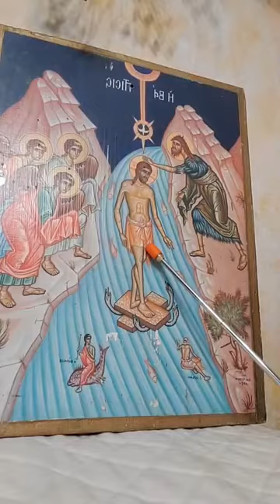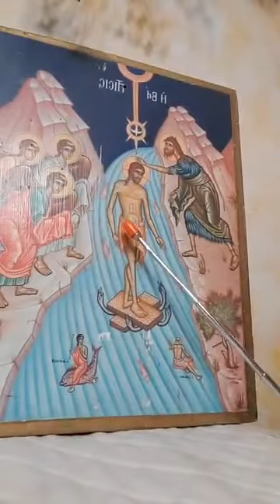BOLD TALK "Tabor Life Fr Thomas Loya - Drinking fire water.......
Blessing of the Holy Water